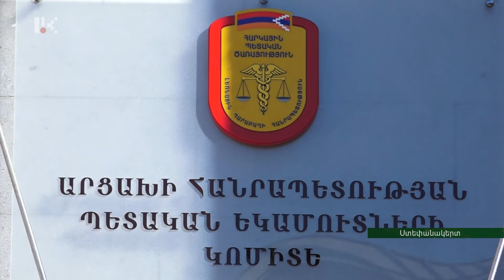Պետությունը նպաստավոր պայմաններ է ստեղծում գործարար միջավայրի զարգացման համար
Հարկային ոլորտը կարգավորող մի շարք օրենքներում փոփոխություն կատարելով՝ պետությունը նպաստավոր պայմաններ է ստեղծում գործարար միջավայրի զարգացման համար: Հաստատագրված և արտոնագրային վճարներից 3 տարով կազատվեն փոքր ու միջին ձեռնարկատերերը: Տնտեսական գործունեություն իրականացնող կազմակերպությունները նույն ժամկետով չեն վճարի շահութահարկը: Իսկ մեծ ընկերությունների դեպքում նվազեցվել է դրույքաչափը: